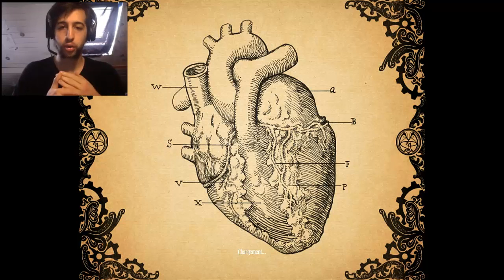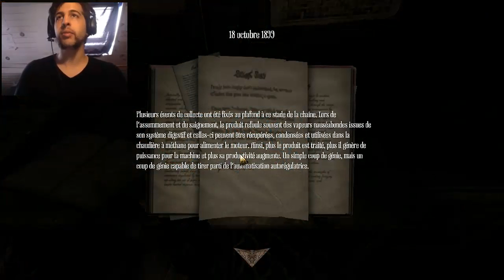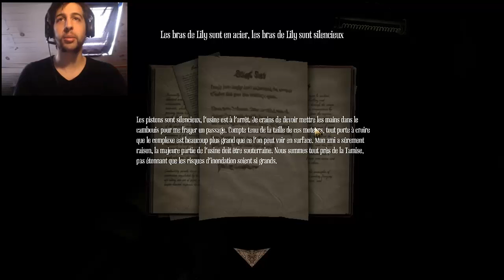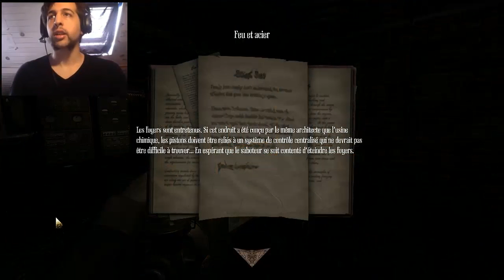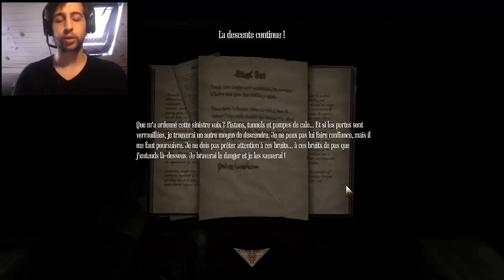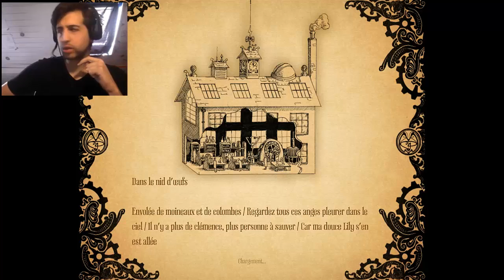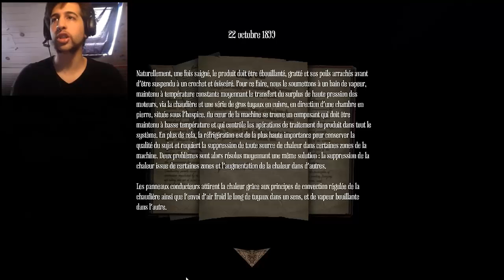Amnesia : A Machine for Pigs [FR] - Episode 4 : Confrontation